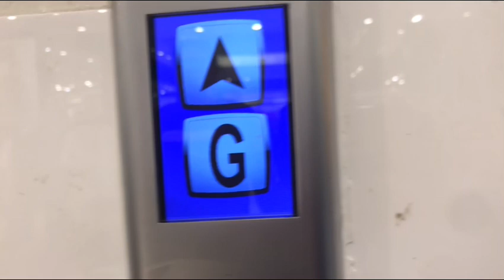Otis Gen2 Elevator (R1), Debenhams, Mirdif City Centre, Mirdif, Dubai, UAE